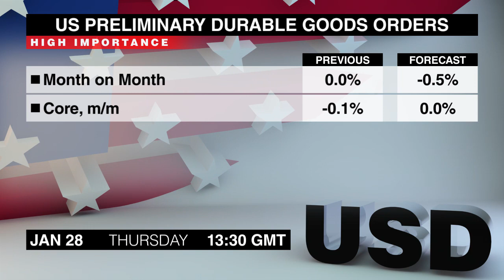Calendario económico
El jueves, 28 de enero trae muchos motores del mercado, así que sigan con nosotros para saber más.
A las 9:30 AM, saldrá la estimación preliminar del PIB del cuarto trimestre del Reino Unido. El crecimiento trimestral se moderó en el tercer trimestre ya que un fuerte crecimiento en el sector de servicios se revirtió tras una caída en la construcción.
El IPC preliminar alemán de enero saldrá a la 1 PM. La inflación anual cayó en diciembre, tras haber aumentado a 0,4% el mes anterior.
La actualización semanal de las Peticiones de Desempleo de EE.UU saldrán a la 1:30. Las solicitudes iniciales aumentaron en 10 mil durante la semana que terminó el 16 de enero, mientras que las solicitudes continuas cayeron en 56 mil durante la semana que terminó el 9 de enero.
La estimación preliminar de las Peticiones de Bienes Duradero de EE.UU de diciembre saldrán al mismo tiempo. Las ordenes no cambiaron en noviembre, tras un fuerte aumento de 2,9% el mes anterior.
Las Ventas de Viviendas Pendiente de EEUU de diciembre saldrán a las 3. Las ventas cayeron en noviembre, pero se espera que este comunicado muestre recuperación.
A las 9:45 saldrán los Permisos de Construcción de Nueva Zelanda de diciembre. El número de permisos aumentó durante los últimos 2 meses y ahora está en un máximo de 10 años.
Dos comunicados de prensa sobre la economía japonesa de diciembre saldrán a las 11:30, incluyendo el Índice de Precios al Consumidor. La inflación subyacente anual volvió a crecer en noviembre, tras haber estado 3 meses en rojo.
La Tasa de Desempleo aumento ligeramente en noviembre, pero los regidores de política creen que todavía permanecerá cerca del  empleo.
El Índice de Confianza del Consumidor del Reino Unido de enero saldrá 5 minutos después de la medianoche. El índice mejoró en diciembre tras un mínimo de 6 meses el mes anterior.
El Crédito del Sector Privado de Australia de diciembre saldrá a las 00:30. El Crédito siguió aumentando en noviembre, en gran parte impulsado por los préstamos hipotecarios.
El Inicio de Vivienda de Japón de diciembre saldrá a las 5 AM. La construcción de viviendas aumentó en noviembre, revirtiendo parcialmente una caída anual de 2,5% el mes anterior.
Con esto concluye el Calendario Económico del jueves. Volveremos con el resumen de los comunicados de prensa del viernes. Adiós.